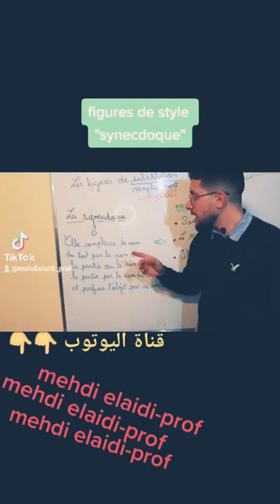la synecdoque بكل بساطة